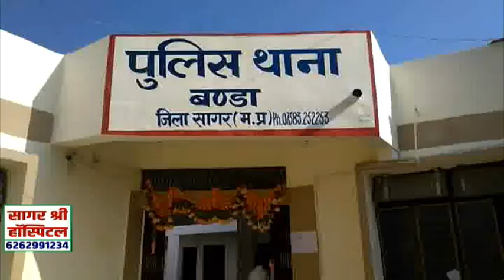शादी के दो महीने बाद फांसी के फंदे पर झूली नवविवाहिता,परिजनों ने हत्या की आशंका जतायी